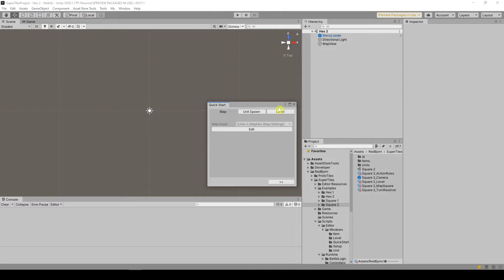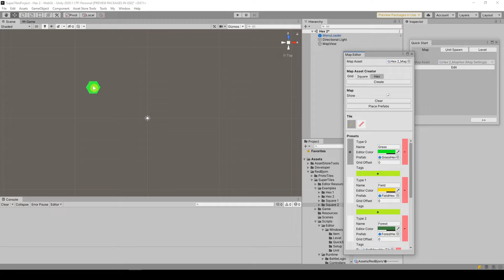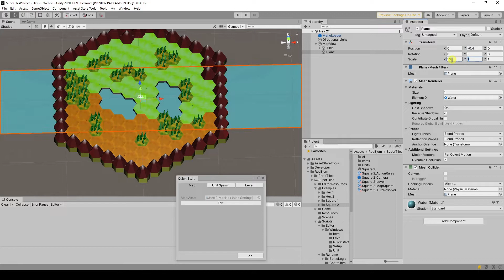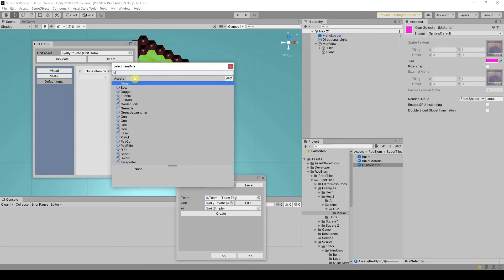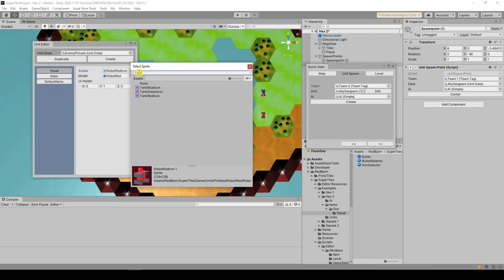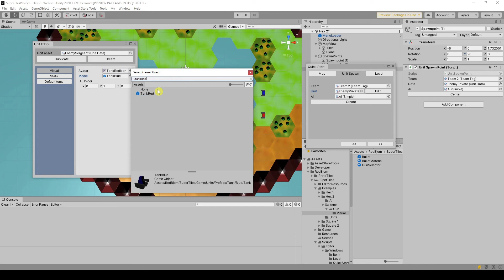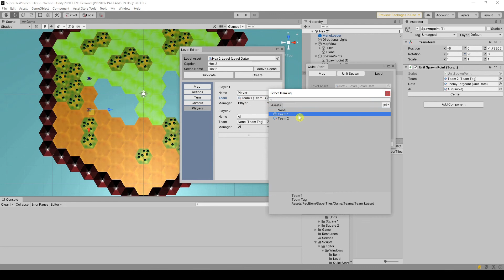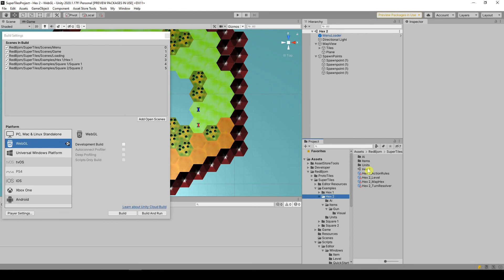[SuperTiles] Tutorial - Quick Start (English subs)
In this tutorial we create:
- a new hexagonal map
- 4 new units (2 allies and 2 enemies)
- 1 weapon type (gun)
and try to play